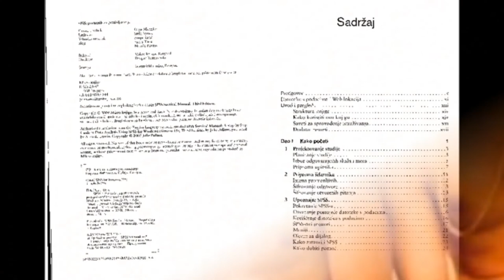Robin From The Hood feat Gru & TNB WITB DJ Munja 1995 - Šta se dogadja sa nama?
Skreč naravno DJ Munja :)))) Raspect!
Robin from the hood
feat. GRU and That nigga best
from the Who is the best
SAVE THE DRAMA FOR YOUR MAMA
Moje ime je GRU i znate zasto sam tu
da razmislis o svemu opet te navodim na temu
vodim te sada na ulice grada gde
beda vlada,gde sve dublje se pada
jedina nada je hladan dodir obaraca
ili da belo po veni ti koraca
da zivis u iluziji, u nekom drugom svetu
a ne da se boris u ovom belom jebenom getu
zato prestani da letis svoje iluzije skrati
stegni pesnicu jos jace i udarac uzvrati
ili pati ceo zivot dok ne budes jaci
budi hrabar,budi faca,budi djus
ako znas sta to znaci!
Traze ??? a to ne znas da das
jer tvoj zivot je ulica,to je jedino sto znas
ti si prinudjen da otimas i svoje da im das
zato zivis ovako kako zivis,jer moras
da cekas nesto bolje,ti se pitas da li smes
ti ne zelis da budes jos jedan jebeni les
traze neku pravdu,ali ona je retka
danas svima pravdu deli zakon cevi i metka.
ref. Say the drama for your mama
heeeeej. Sta se dogadja sa nama.
Say the drama for your mama
TNB. Istina i laz u ovom gradu ne postoji
Who is the Best,bam,taj se i ne boji
jer vise se ne broji ni mrznja ni strah
jer sve se sad svodi na jebeni prah.
Sad sloboda niko ima,ima veliku cenu
za malo te slobode ti pocupaces venu
da pobegnes iz sela, da izbegnes smrad
jer sad je moj grad doziveo pad.
Paaaaad. Padamo sve vise glad pokrece kriminal
svako dobro se brise mnogo ljudi je palo
i opet im je malo ali izgleda da za to
vise nikom nije stalo i malo pomalo
sve blizi smo ?, isti jebeni amisa
i dalje smo tu. Kao danas se zivi
al vec sutra ko to zna bices secanja samo
jos jedan heroj iz sna. I dok cekas neki metak
da presetne i tebe,ti gubis kontrolu gubis samoga sebe
Tezi zdravome razumu sto dalje od problema
ali za tebe je vec kasno i vise povratka nema!
ref.
buljaka, buljaka
Iz dana u dan stanje je sve gore
sam si sebi stran i ne izlazis iz more
tisina sada kada u dusi ti vlada
mirno gledas oko sebe ko ce sledeci da strada
Ali i dalje se borim i dalje se nedam
jer ovu cu bitku malo teze da vam predam
dalje po medija prkosno hodam
jer svoju cu kozu malo skuplje da vam prodam
A ja znam da sve to radim na sopstvenu stetu
jer ja sam samo ratnik u ovome getu
Ja imam samo bronzalju jedino znam
ali hocu malo boli i drugome da dam
i da li sam sam ili odozgo neko gleda
to izgleda nikad saznati necu
i ne znam nista drugo vec samo sta je gnev
znam da necu dugo jer i mene vreba cev.
I cemu sve ovo vise ne znam ni sam
i da li pascu i ja to vec dugo se pitam
dok cekam svoj red,svoj poslednji mec
znam da utoka u ruci ima poslednju rec!